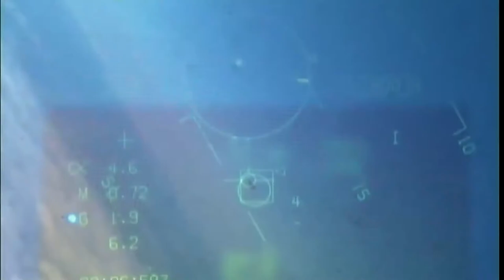Missile – Fighter Jet Edit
Hi! I hope you like this edit!